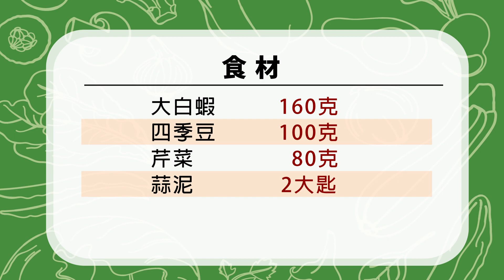今天煮這個 👉 香蒜蝦｜家常菜系列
乾燒微甜微鹹的醬汁，好吃到讓人停不下來。
配上冰冰涼涼的啤酒，最棒了不是!

【食材】
大白蝦 160克
四季豆 100克
芹菜 80克
蒜泥 2大匙

【步驟】
1.將蝦子平舖鍋中
2.淋上些許米酒煎香
3.四季豆切段放入
4.將蒜泥、醬油、米酒、糖調勻
5.淋上醬料拌炒至醬汁收乾